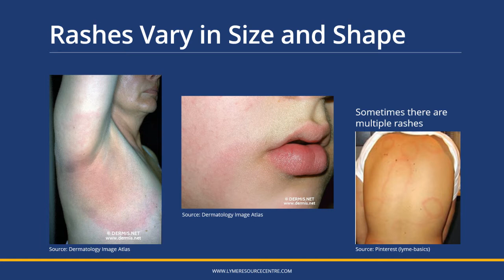Lyme Disease - Small Bites for GPs 15: What does an Erythema Migrans rash look like?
Prof. Jack Lambert is a Professor in Medicine and Infectious Diseases at Mater Misericordiae University Hospital and UCD School of Medicine, Dublin, with both extensive clinical and research expertise. As part of our series "Lyme Disease - Small Bites for GPs", he discusses the varied appearance of the Erythema Migrans (EM) rash and its significance.